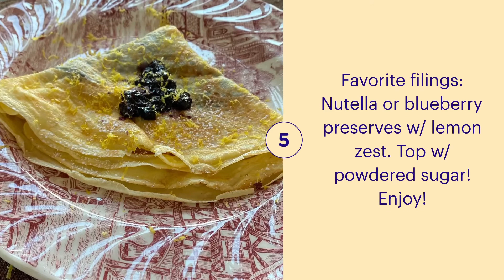Easy Sweet Crepes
A favorite in my house, these sweet crepes are so easy to do!!